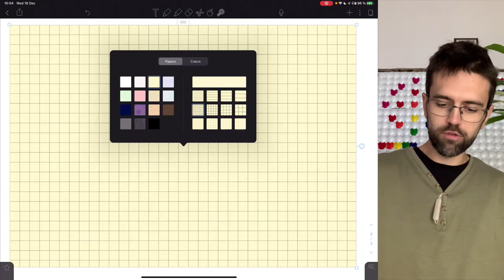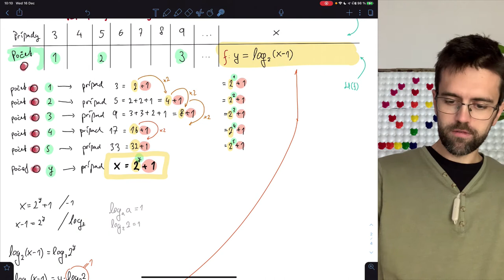Logaritmická funkcia (3 z 9) – priesečník grafu logaritmu s osou y